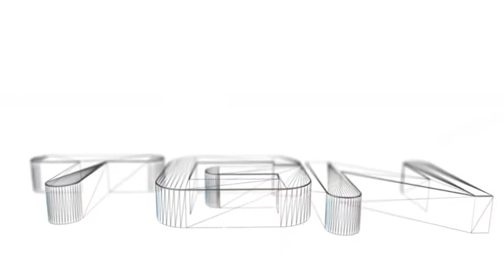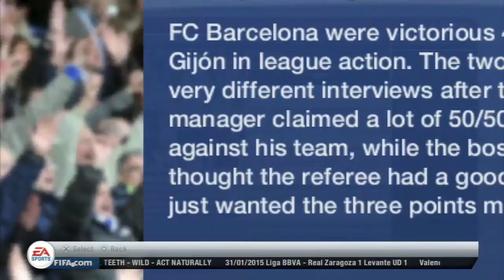Fifa 13 Career Mode - S3E7 - TRANSFER DRAMA!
Can we hit 10 likes for our new signing?!

Ignore:
fifafifa 13ps3european games!fifa 13 career mode psychohorak s3e3 pc career mode xbox ultimate team curve football soccer ronaldo tournament videogame league commentator ea episode national region ibrahimovic osxgaming pitch kaka lampard teams pc gamingplaystationfalcao garciacomputer gamefriendlychampionwiijuventusmilanelectronic arts rooney kinect torres wii u world drogba shoot van persie lionel messi manchester ozil venue song arsenal world cup fade xbox 360itunes dotrmund nirvana iniesta pc game fifa 2013 shot trophy stadium penalty vita hernandez neymar ribery casillas music gameplay video gaming fifa coins fifa play a pack opening beg making fifa plays fifa alot deji mode x2 game gamming